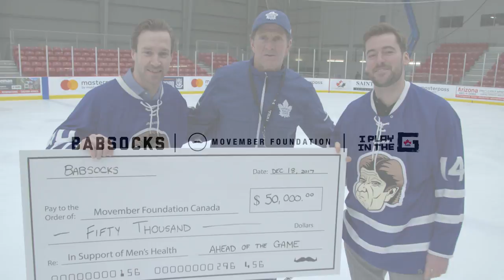Babsocks Movember GTHL Practice with Mike Babcock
Babsocks teams up with Movember, the GTHL and MIke Babcock to support mental health programming for youth athletes.

The AA Atom Don Mills Mustangs raised over $6000 to win the experience of a lifetime. With the help of the GTHL, Babsocks raised $50,000 for Movember mental health initiatives.